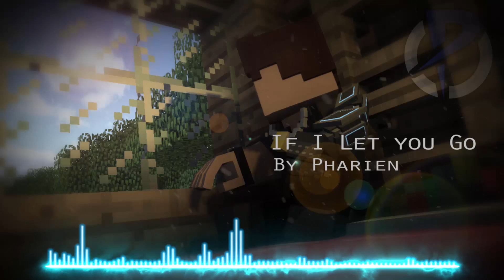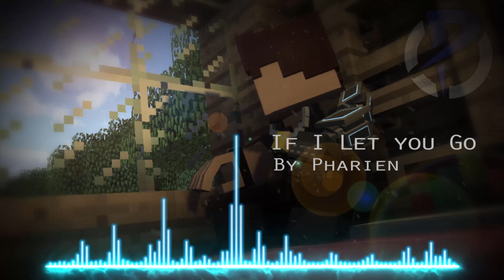Pharien - If I Let You Go (Dedicated to Diving Weasel's Broken PC)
Thanks for Listening! Also, if you haven't already, make sure you subsribe to help me reach my next goal! Thanks again for listening and I'll see you guys later!
Programs Used:
FL Studio 11
Audacity
-=NO COPYRIGHT=-